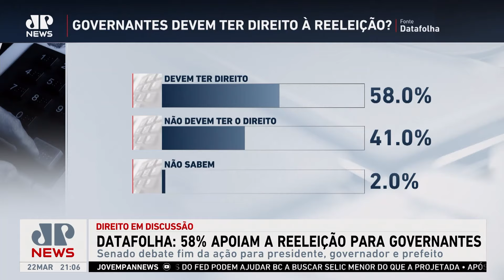Datafolha: 58% apoiam reeleição para governantes; Dora Kramer e Cristiano Vilela analisam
O Datafolha divulgou nesta sexta (22) uma pesquisa que apontou que 58% dos entrevistados apoiam a reeleição de governantes no Brasil. O Senado debate o fim da ação para presidente, governador e  prefeito. Dora Kramer e Cristiano Vilela analisam.